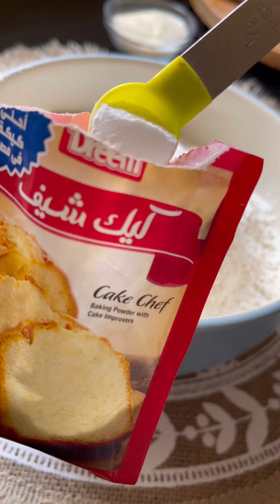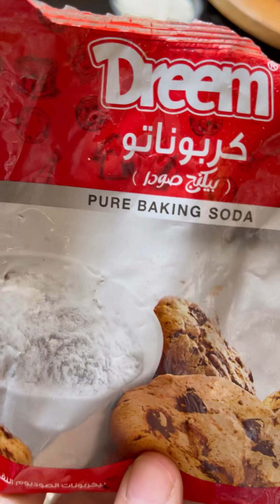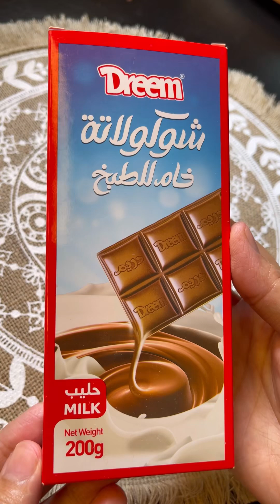الذ وصفة كوكيز 🍪 شوكولاتة منتهى اللذاذة مناسبة جدا للمبتدئين 60قطعة ‏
‏ألذ حلو جنب كباية الشاي أو القهوة أو نسكافيه
‏طعمه خطير
‏المكونات
‏400 جرام دقيق  أربع أكواب
‏ رشة ملح
‏رشة بيكنج صودا
1/4م ص بيكنج بودر
فانيليا
‏ثلاثة معلقة كبيرة كاكاو خام 30 جرام
‏ثلاثة معلقة كبيرة حليب بودرة 30 جرام
‏نص كوب زيت نباتي 70 جرام جرام
‏بيضة بدرجة حرارة الغرفة
‏كوب سكر باودر 150 جرام
‏واحد وربع كوب زبدة 180 جرام
‏شوكولاتة مطبخ 200 Gram

جميع المكونات بدرجة حرارة الغرفة
**خطوة ميكس السكر والزبدة مهمة جدا

‏درجة حرارة الفرن 180 درجة تسخن مسبقا
‏مدة الكوكيز جوا الفرن من 12 إلى 14 دقيقة